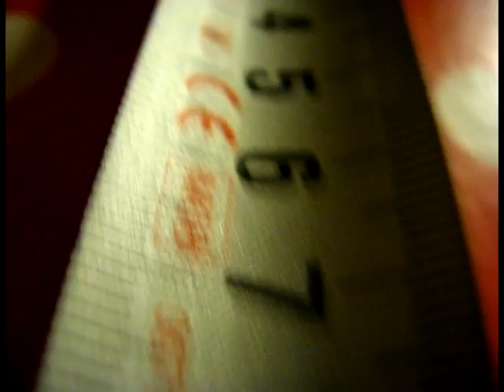How to Bunny Up 91cm